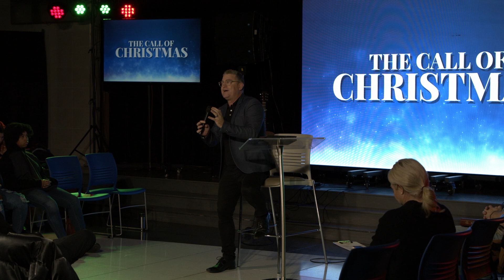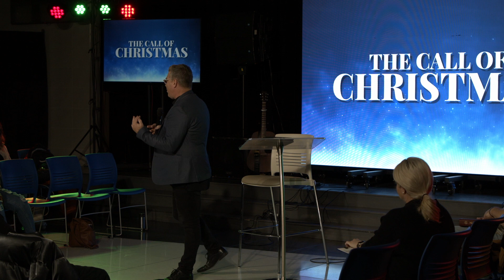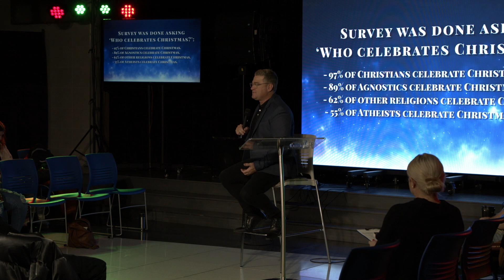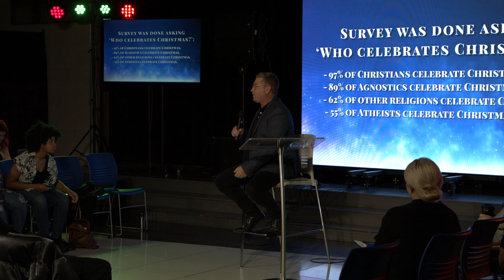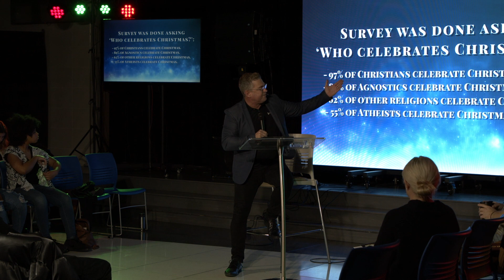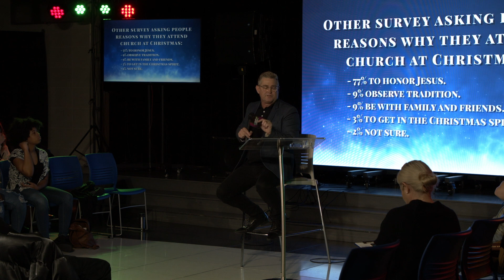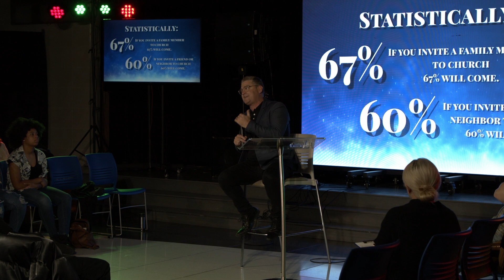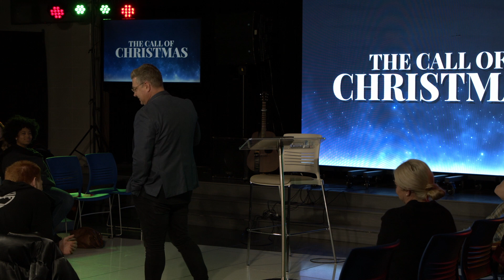THE CALL OF CHRISTMAS - DEC 4TH 2022 - PS KERRY ROBERTSON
Ps Kerry preaches a message about what we are called to do as Christian's in this season leading up to Christmas Day.  That is witnessing and testifying of Jesus coming.  Using statistic and passion you will be stired to share your faith and invite someone to a Christmas service.